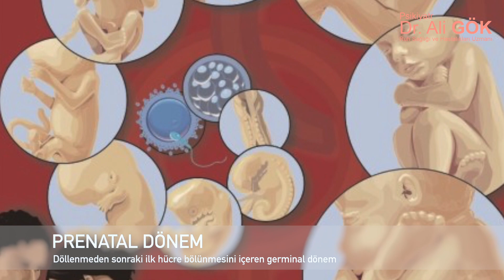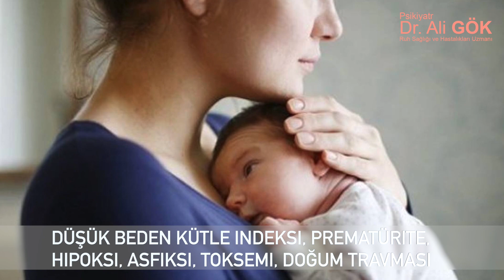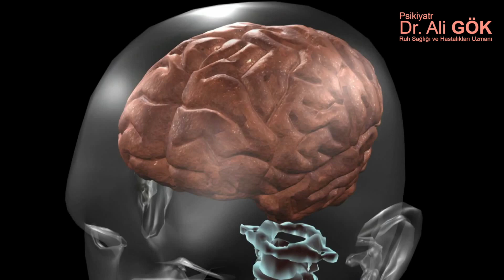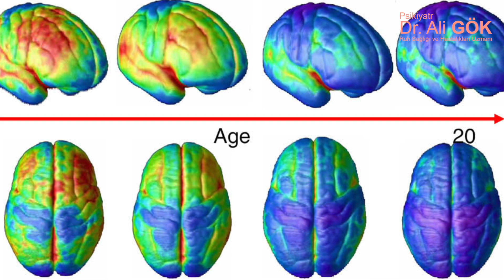Şizofreninin Risk Etkenleri / 3.Bölüm (3/4)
Şizofreni için risk etkenleri çok çeşitlidir. Buna neyin neden olduğunu kimse bilmiyor, neden olduğu da bir muamma,  Tam olarak çözülmüş ve anlaşılmış bir hastalık mı? Hayır, halen araştırmaları devam eden bir hastalıktır.
  Şizofreni her türlü toplumda en sık görülen ruhsal bozukluklardan olmasına karşın gerçek sıklık ve yaygınlığı üzerindeki veriler değişkendir . Amerika’da yapılan geniş alan çalışmasında şizofreni ve şizofreniform bozukluğun bir yıllık yaygınlığı % 1 ve yaşam boyu yaygınlığı ise % 1,5 olarak saptanmıştır. Dünya genelinde her yıl yaklaşık olarak 2 milyon yeni vaka ortaya çıkmaktadır.  Şizofreni insan sağlığının bir parçası, bildiğimiz kadarıyla şizofreni sadece insanlarda görülüyor. Şizofreninin toplumsal yaygınlığı, tanı ölçütleri zaman içinde değişmesine rağmen, dünya çapında belirgin farklılıklar göstermemektedir. Dünya nüfusunun yaklaşık %1'inde ırk, cinsiyet, ekonomik durumuna bakılmaksızın her yüz çocuktan birinde, kaçınılmaz olarak bu hastalığın kurbanı olacaktır. Nedeni hala çözülemedi. Şizofreninin nedenini tam olarak bilmiyoruz. Kurbanlar arasında dahiler ve kahinler, büyük sanatçılar, azılı katiller ve de çok sayıda sıradan insanlar var. Bu insan sağlığının bir parçası ve bazı insanlarda mutlaka çıkacaktır.
Şizofreni genellikle 45 yaşın altında ortaya çıkar. Ancak, son yıllarda yapılan araştırmalar, geç başlangıçlı şizofreninin de sanıldığı kadar ender olmadığını göstermektedir. Geç başlayan olgular, genellikle süreğen ve ilerleyici bir seyir göstermemeleri ve daha az yıkıma uğramalarıyla, erken başlangıçlı olgulardan ayrılırlar.
Şizofreni genellikle 15-30 yaş arası gençlerde ve kadınlarda çıkıyor.Şizofreni kadın ve erkekte eşit oranda görülür. Ancak, en sık ortaya çıktığı yaş dönemi erkeklerde 15-25, kadınlarda ise 25-35 yaşlarıdır. Dolayısıyla, erkekler yaklaşık on yıl daha erken bir dönemde hasta olmaktadırlar.
*Şizofreni alt ekonomik sınıflarda daha yüksek oranda görülmektedir. Bu durum iki farklı yaklaşımla açıklanmaya çalışılmaktadır. Birinci yaklaşıma göre, alt sınıflar; enfeksiyonlar, doğum öncesi bakım yetersizliği ve strese karşı toplumsal desteklerinin zayıf olması gibi olumsuz koşullar nedeniyle şizofreniye yatkın hale gelmektedirler. İkinci yaklaşım ise, genetik yapılarında şizofreniye yatkınlık taşıyan ailelerde, kuşaklar boyunca, alt sınıflara doğru bir kayma olduğunu ileri sürülmektedir.

Destek olmak için kanalımı "beğen" ve motive edici bir "yorum bırakarak" duyarlılık gösterdiğin için teşekkür ederim.